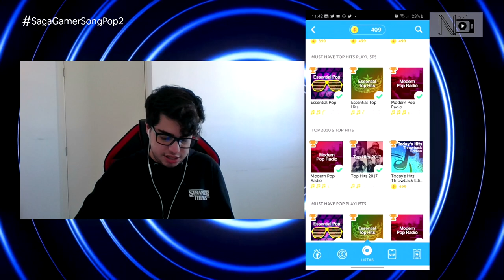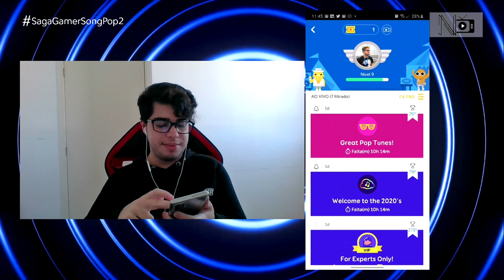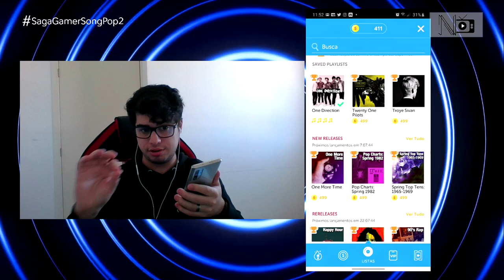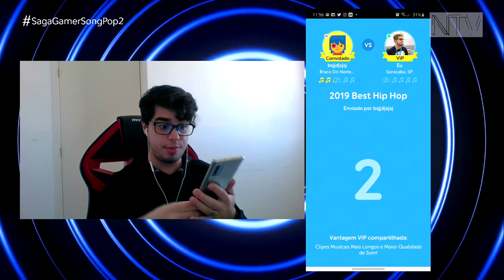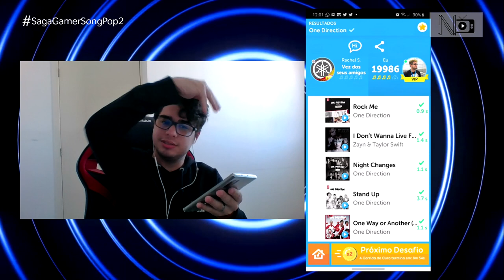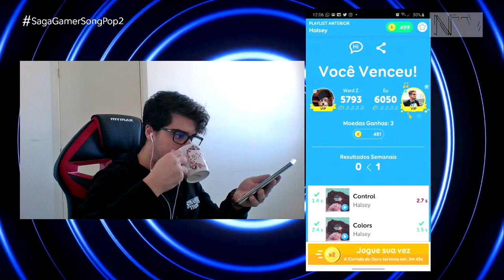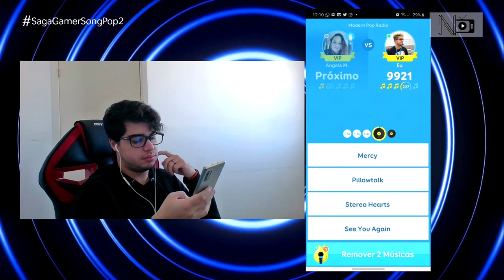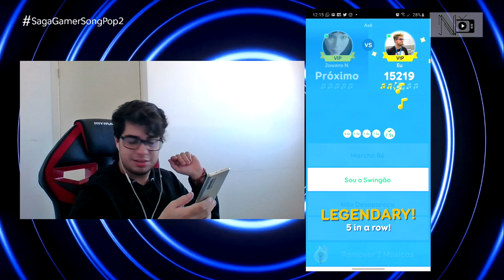Encontrei o melhor jogo do mundo! | Ep. 01 - Saga Gamer: SongPop 2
Eu NUNCA imaginei que amaria e viciaria tanto num jogo, mas parece que o SongPop 2 me prendeu tanto que vai fazer parte da minha Saga Gamer. E os adversários que lutem!
Não esqueçam de PELO AMOR DE DEUS curtir esse vídeo, deixar seu comentário, e compartilhar com todo mundo. Ah, também vale se inscrever e ativar as notificações, OK?
Todas as músicas tocadas nesse vídeo são de direito de seus autores.
Todos os vídeos externos reproduzidos nesse vídeo são de direito de seus autores.